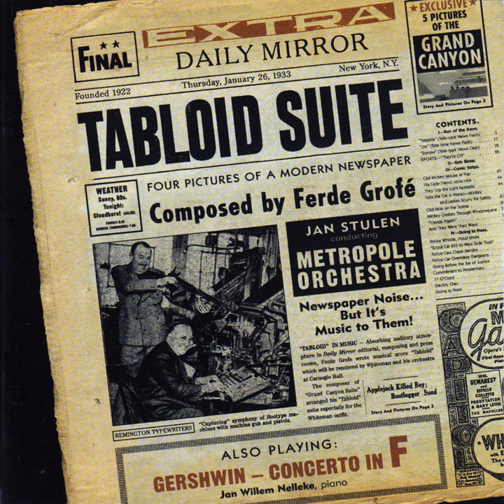Tabloid Suite: Four Pictures of A Modern Newspaper (1932) : Going to Press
Tabloid Suite: Four Pictures of A Modern Newspaper (1932) : Going to Press · Metropole Orkest · Ferde Grofé · Jan Stulen · Metropole Orchestra

Tabloid Suite - Four Pictures of a Modern Newspaper

Music  Publisher: EMI Robbins Catalog